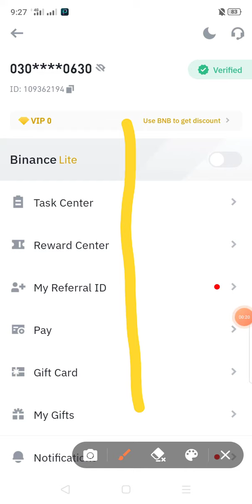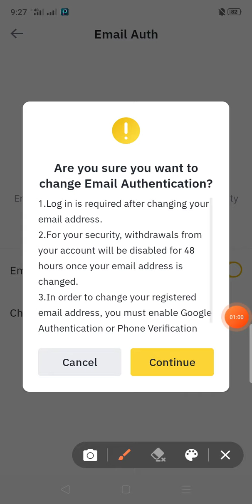How to change email in Binance account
this video shows how to change email authentication in Binance account.